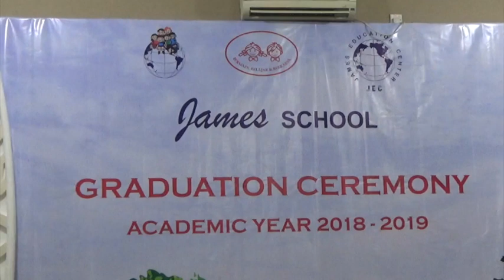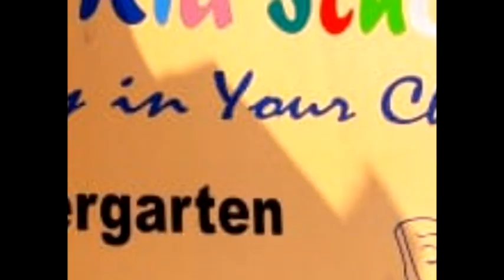Graduation day 2019 - James Viladuta - parent's testimonial